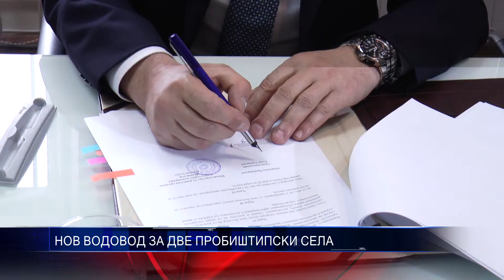НОВ ВОДОВОД ЗА ДВЕ ПРОБИШТИПСКИ СЕЛА 24 03 2016